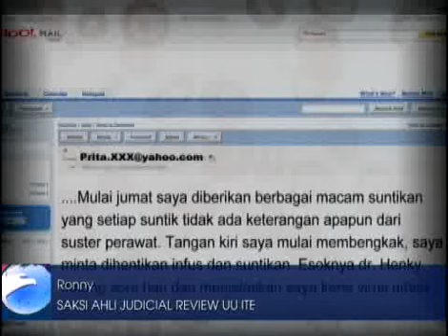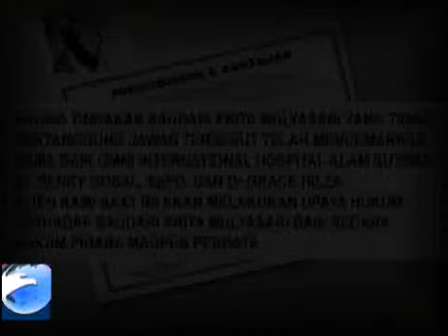Penerapan UU ITE dalam Kasus Prita Berlebihan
Penerapan Undang-Undang Informasi dan Transaksi Elektronik (ITE) dalam kasus Prita Mulyasari dinilai berlebihan dan diharapkan diamandemen DPR. Secara, UU tersebut sangat rentan diinterpretasikan keliru. Sumber: video.okezone.com